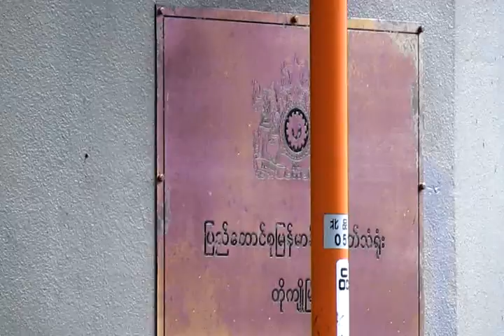Demostration in TOKYO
NLD ေရြးေကာက္ပြဲ ေအာင္ႏိုင္ျခင္း အထိမ္းအမွတ္အခမ္းအနား(တိုက်ိဳ)။